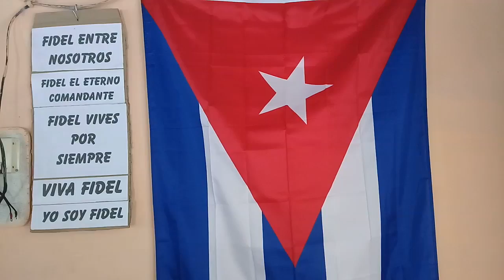El legado de Vilma Espín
Hasta la comunidad de Arroyón, en el Consejo Popular Matías, llegó la Federación de Mujeres Cubanas del municipio Tercer Frente, para compartir las celebraciones del 89 aniversario del natalicio de Vilma Espín junto a la comunidad. Un encuentro para despertar los sueños y empoderar a la mujer de estas montañas.